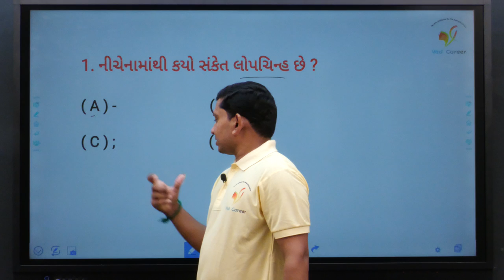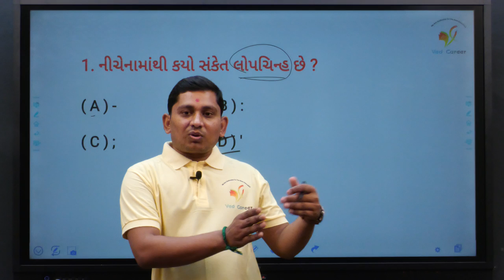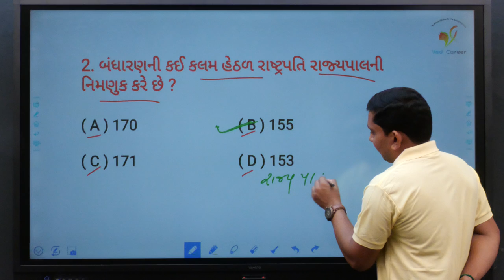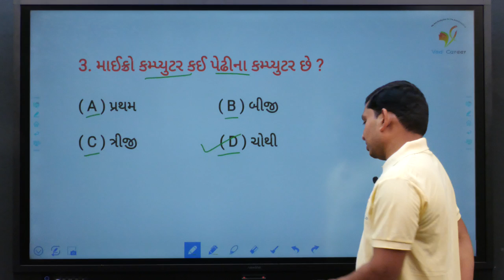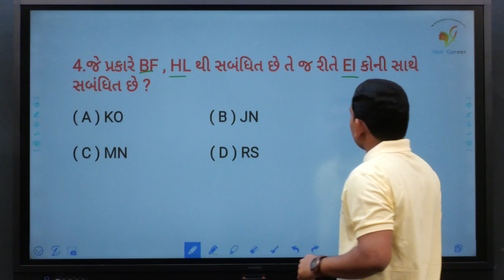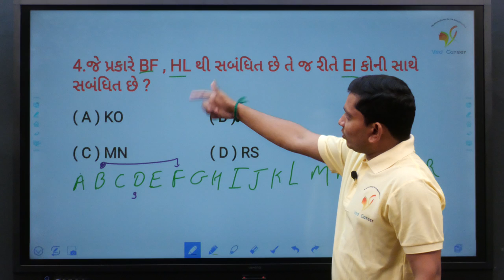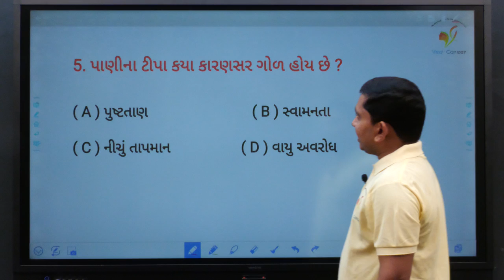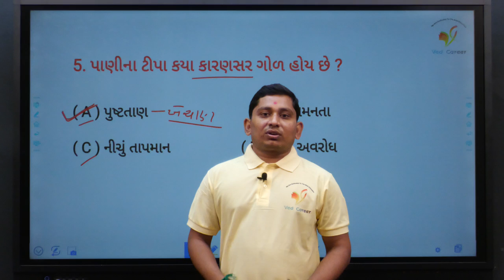Daily 5 Questions | Gujarati vyakaran | Computer Question | VED CAREER | ભાગ - 8 | Paresh Sir